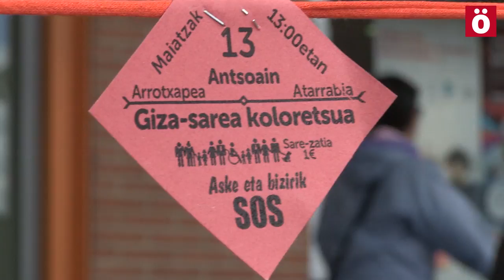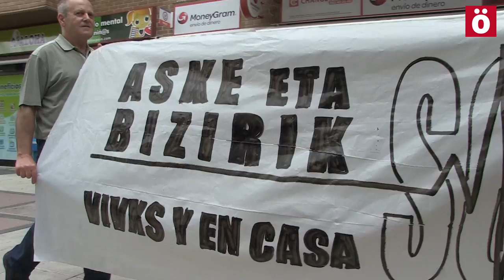Larriki gaixo dauden presoak etxera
Sare Herritarrak deituta, larriki gaixo dauden euskal preso politikoen askatasuna exijitzeko giza katea egin dute Iruñerrian ehunka lagunek. Antsoaingo Plaza Berrian egindako ekitaldi batekin eman diote amaiera ekimenari.